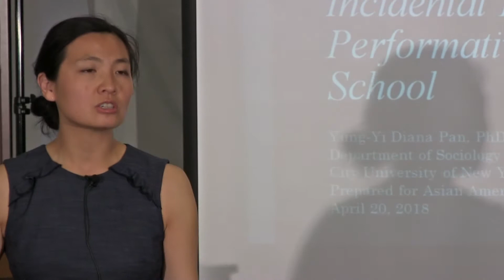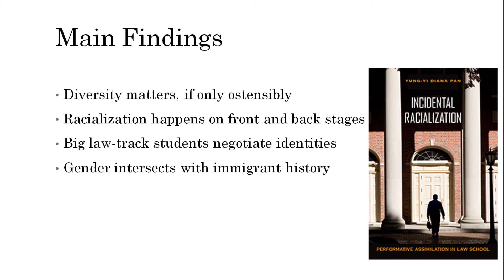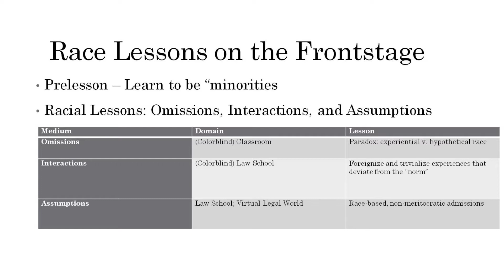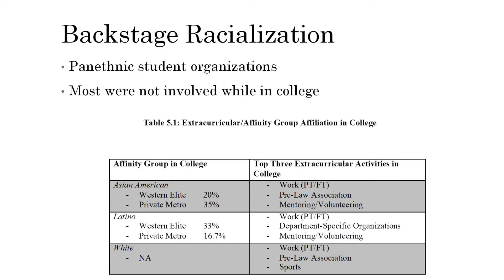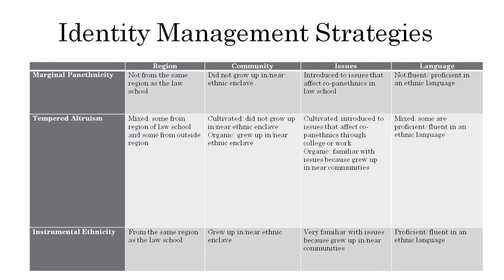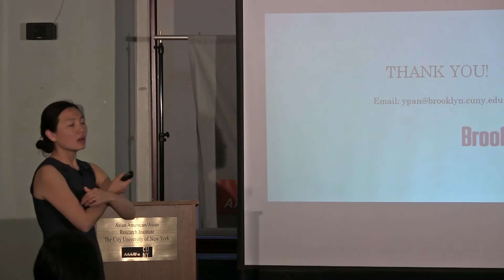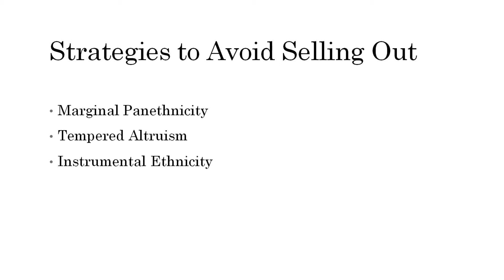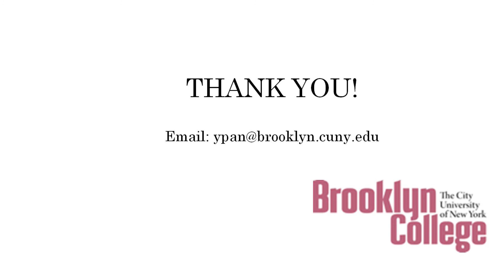Incidental Racialization: Performative Assimilation in Law School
Despite the growing number of Asian American and Latino/a law students, many panethnic students still feel as if they do not belong in this elite microcosm, which reflects the racial inequalities in mainstream American society. While in law school, these students—often from immigrant families, and often the first to go to college—have to fight against racialized and gendered stereotypes. In Incidental Racialization, Diana Pan rigorously explores how systemic inequalities are produced and sustained in law schools, and examines their significance in the legal profession and broader U.S. society.

Through interviews with over 100 law students, and participant observations at two law schools, Pan examines how racialization happens alongside professional socialization. She investigates how panethnic students negotiate their identities, race, and gender in an institutional context. She also considers how their lived experiences factor into their student organization association choices and career paths.